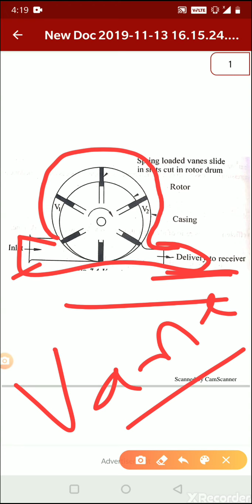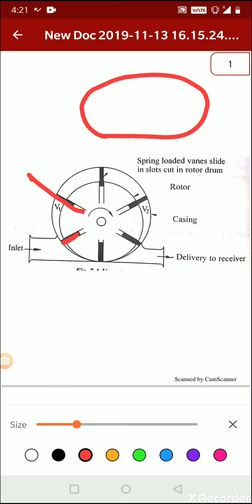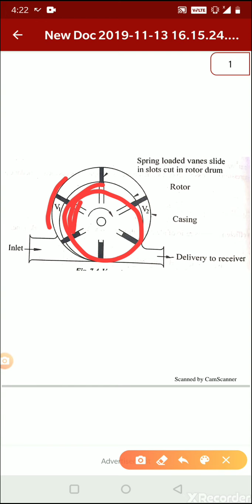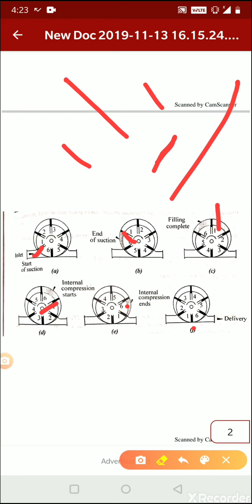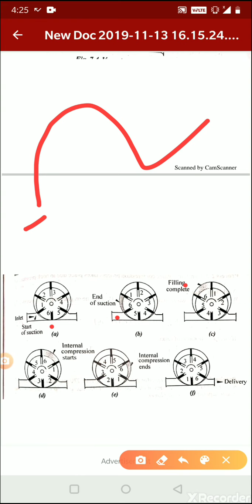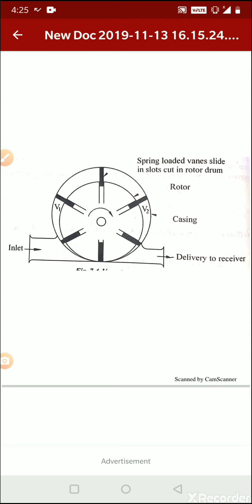FPE EP 57 VANE COMPRESSOR OR BLOWER TYPE ROTARY COMPRESSOR